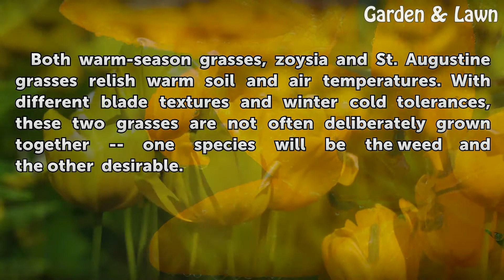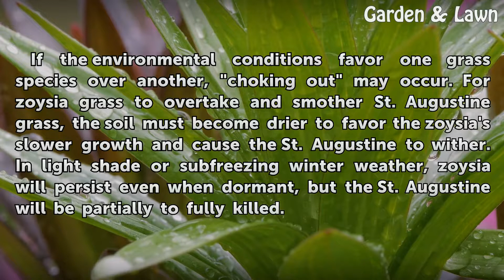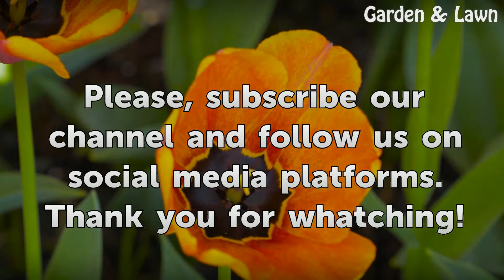Will Zoysia Grass Choke Out St. Augustine Grass?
Will Zoysia Grass Choke Out St. Augustine Grass?. Both warm-season grasses, zoysia and St. Augustine grasses relish warm soil and air temperatures. With different blade textures and winter cold tolerances, these two grasses are not often deliberately grown together -- one species will be the weed and the other desirable.

Table of contents Will Zoysia Grass Choke Out St. Augustine Grass?
Features 00:38
Effects 01:06
Considerations 01:36